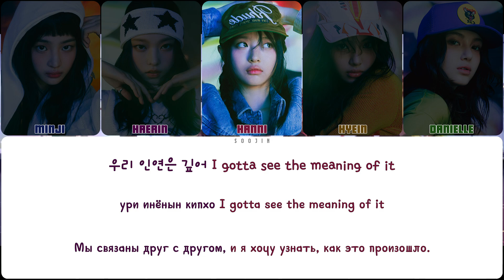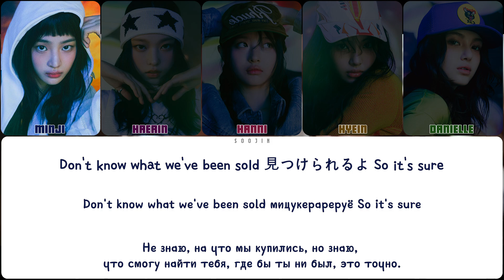NEWJEANS - SUPERNATURAL (ПЕРЕВОД | COLOR CODED LYRICS)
▸ артист: NEWJEANS
▸ песня: SUPERNATURAL
▸ альбом: SUPERNATURAL
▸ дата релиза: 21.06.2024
▸ правообладатель: Ador Entertainment